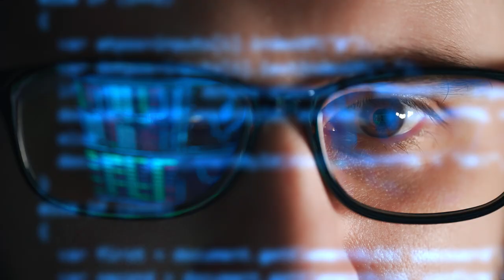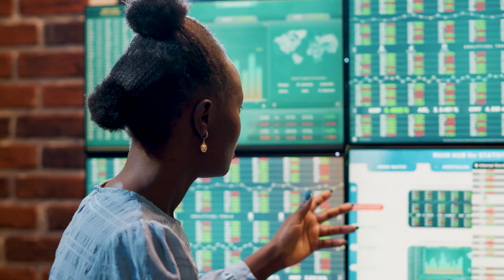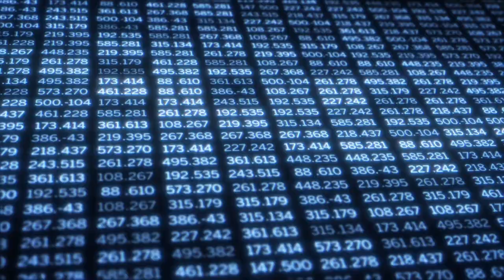Centro de Ciencia de Datos e Inteligencia Artificial - Universidad Icesi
En la Universidad Icesi reconocemos fundamental el apoyar y mejorar la eficiencia productiva 💻📊  y la competitividad de las empresas y organizaciones de nuestra región y de nuestro país 🇨🇴 .

En este sentido, el trabajo del Centro de Ciencia de Datos e Inteligencia Artificial👩‍💻 de la Universidad Icesi se fundamenta en la articulación de profesionales, expertos en distintas áreas del saber que integran la Ciencia de Datos y la Inteligencia Artificial, con experiencia, conocimiento, herramientas e infraestructura para identificar dónde se esconden las historias cruciales de su negocio, cómo reconstruir los rastros que ellas dejan, y cómo leerlas y descifrarlas.